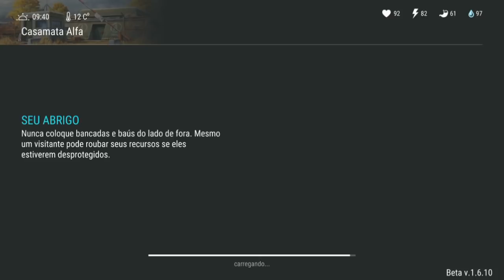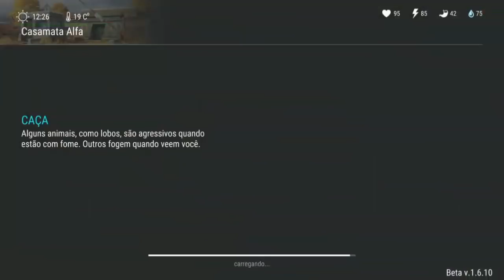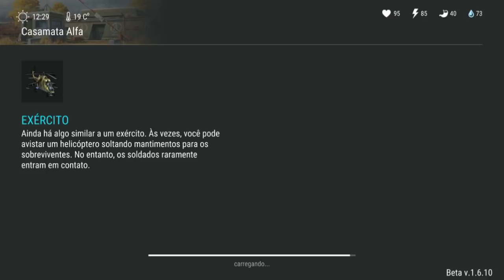O ESPECIALISTA ME DEU 2 PRESENTES MODIFICADOS - LAST DAY ON EARTH SURVIVAL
O ESPECIALISTA ME DEU 2 PRESENTES MODIFICADOS

PROGRAMAS QUE USO EM MEUS VÍDEOS :

PIXEL LAB
PS TOUCH
KINE MASTER
POWERDIRECTOR
AZ SCREEN RECORDER PRO
SCR